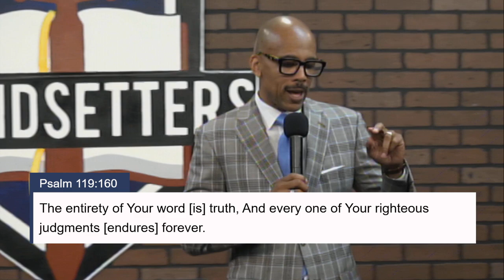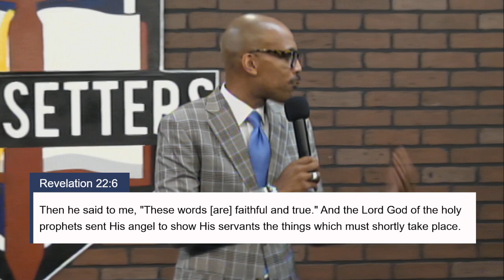Endless Possibilities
In this message, Pastor Baker teaches young people how our sovereign God makes all things possible.  Matthew 19:26